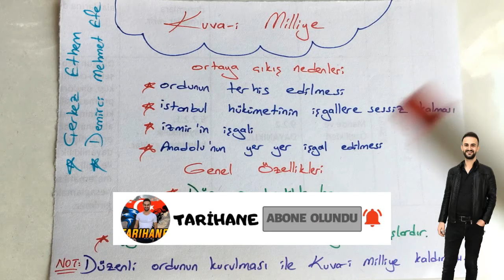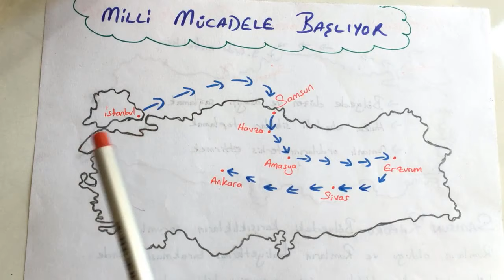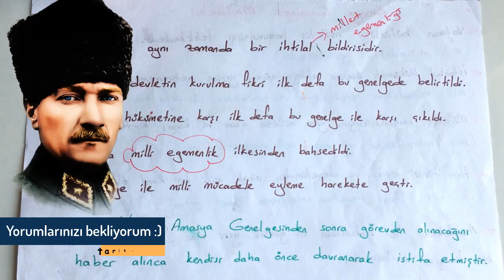19) Milli Mücadele Dönemi | Genelgeler Kongreler | İnkılap Tarihi Genel Tekrar 2024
Merhabalar, 2024 YKS, TYT, AYT MSÜ, KPSS Tarih konu anlatımı yapıyoruz.
Milli Mücadele Dönemi | Genelgeler Kongreler ele aldık, iyi çalışmalar.